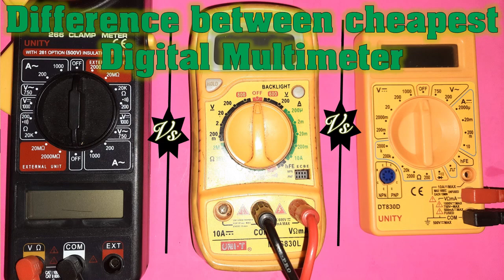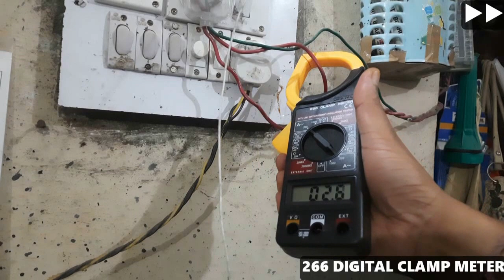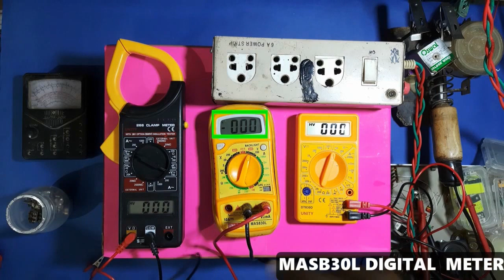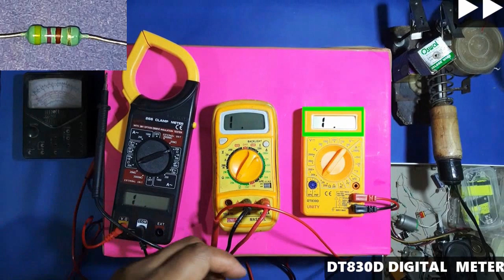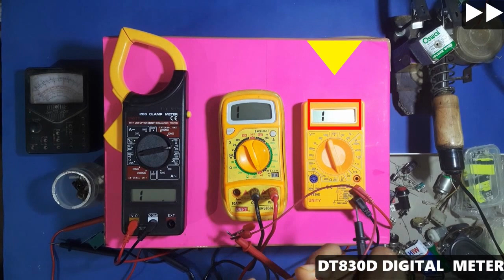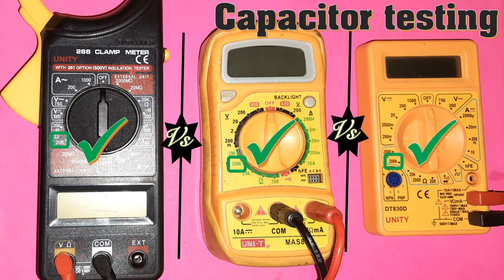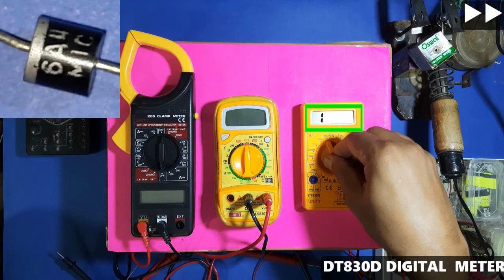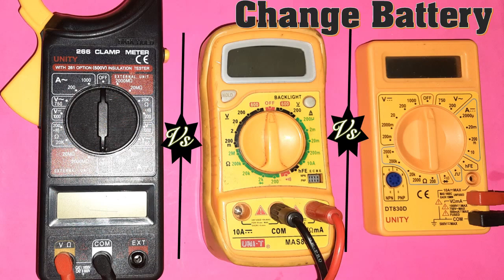Multimeter comparison 266 Digital Clamp Multimeter vs MASB30L vs DT830D digital multimeter in Hindi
इस वीडियो से आप सबसे ज्यादा उपयोग होने वाले तीन डिजिटल मल्टीमीटर के बीच अंतर को देखेंगे, और decide करेंगे कि आपके लिए कौन सा बेस्ट है।
Prerak tricks other video links-